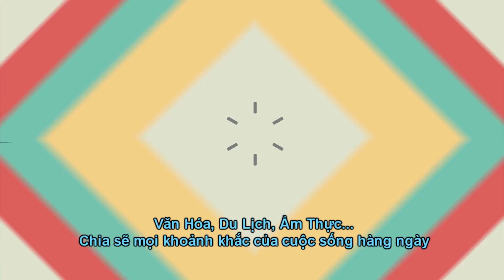Ăn hồng khô, tâm sự vui buồn và những áp lực trong việc làm YOUTUBE 🇨🇦188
"Làm youtube, còn hơn làm dâu trăm họ" - Tout Le Monde!

Hôm nay 2 vợ chồng ăn hồng giòn sấy khô, tâm sự cùng các bạn chuyện vui buồn và những áp lực trong việc làm youtube.  Chia sẻ những thông tin về việc kiếm tiền trên mạng.  Mời các bạn xem và ủng hộ kênh của 2 vợ chồng mình nhé...😍🌺💐

Cái máy mình dùng để sấy hồng trông video này có hiệu là Tribest Sedona Express, mua trên Amazon.  Các bạn hãy tham khảo các links ở dưới nhé.

Amazon Mỹ:
- Tribest Sedona Express SDE-S6780-B
- Tribest Sedona Classic SD-S9000-B
- Ivation IV-FD90RB

Amazon Canada:
- Ivation IV-FD90RB

▸ Ẩm Thực | Foods
▸ Cuộc Sống Canada